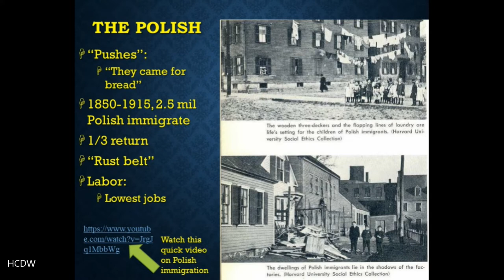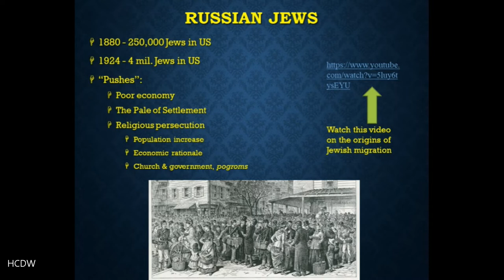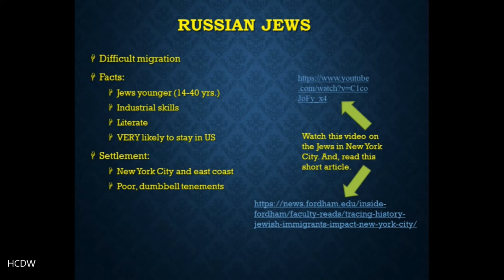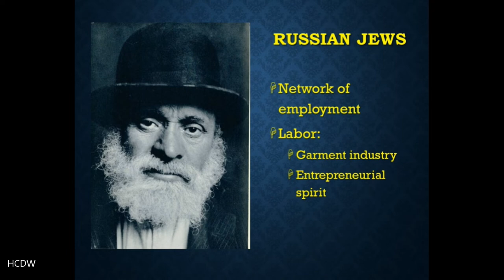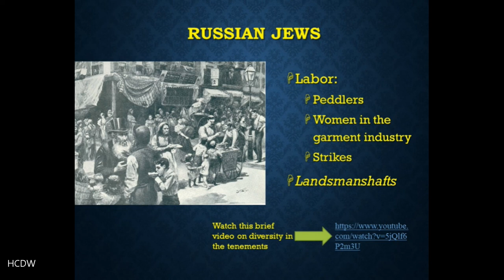Gilded Age and the Progressive Era | Lecture 4 part 4 | Russian Jews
Lecture 4 part 4 of Gilded Age and Progressive Era, Russian Jews

A discussion of Eastern European immigrants in the late 19th century, focusing on Russian Jews.